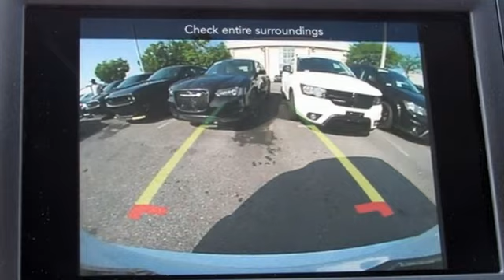2019 Chrysler Pacifica Baltimore MD Parkville, MD L9748921 - SOLD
Year: 2019
Make: Chrysler
Model: Pacifica
Trim: LX
Engine: 3.6L V6 24V VVT
Transmission: 9-Speed 948TE Automatic
Color: White
Interior: Black/Alloy
Stock #: L9748921
VIN: 2C4RC1CG4KR748921
Quick Order Package 27E, 17" x 7.0" Aluminum Wheels, 3.25 Axle Ratio, 3rd row seats: split-bench, 4-Wheel Disc Brakes, 6 Speakers, ABS brakes, Air Conditioning, Alloy wheels, AM/FM radio, Apple CarPlay, Black Seats, Blind spot sensor: Blind Spot Detection warning, Brake assist, Bumpers: body-color, Cloth Bucket Seats, Compass, Delay-off headlights, Driver door bin, Driver vanity mirror, Driver's Seat Mounted Armrest, Dual front impact airbags, Dual front side impact airbags, Electronic Stability Control, Four wheel independent suspension, Front anti-roll bar, Front Bucket Seats, Front dual zone A/C, Front reading lights, Fully automatic headlights, Google Android Auto, GPS Antenna Input, Heated door mirrors, Illuminated entry, Integrated Voice Command w/Bluetooth, Knee airbag, Low tire pressure warning, Occupant sensing airbag, Outside temperature display, Overhead airbag, Overhead console, Panic alarm, ParkView Rear Back-Up Camera, Passenger door bin, Passenger seat mounted armrest, Passenger vanity mirror, Power door mirrors, Power driver seat, Power steering, Power windows, Radio data system, Radio: Uconnect 4 w/7" Display, Rear air conditioning, Rear Parking Sensors, Rear window defroster, Rear window wiper, Reclining 3rd row seat, Remote keyless entry, Speed control, Split folding rear seat, Spoiler, Steering wheel mounted audio controls, Tachometer, Telescoping steering wheel, Tilt steering wheel, Touring Suspension, Traction control, Trip computer, USB Host Flip, Variably intermittent wipers, and Voltmeter. *Your additional costs are sales tax, tag and title fees for the state in which the vehicle will be registered, freight (Maryland only--see below for specific charges), any dealer-installed options (if applicable) and a dealer processing fee ($299 Maryland; not required by law); ($144 Pennsylvania). Freight charges: $1,495 (all new Chrysler, Dodge & Jeep models); $1,695 (all new RAM models). Prices are subject to change, and prior sales are excluded from these offers. While every reasonable effort is made to ensure the accuracy of this information, we are not responsible for any errors or omissions contained on these pages. Please verify any information in question with the dealer. brbrEvery Internet Price includes current applicable manufacturer incentives, but certain conditions apply to some of these offers. The offers and conditions on this vehicle are: $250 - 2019 Retail Non-Prime Bonus Cash **CK1V. Exp. 07/09/2019, $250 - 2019 Returning Lessee 38CKB1 (No EP). Exp. 07/09/2019, $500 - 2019 MY Military Program 39CKB. Exp. 01/02/2020, $1,000 - Chrysler Capital 2019 Bonus Cash 44CKB3. Exp. 07/09/2019, $500 - 4th of July Bonus Cash 40CKY. Exp. 07/09/2019, $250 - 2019 Retail Consumer Cash **CK1 (MA-NE). Exp. 07/09/2019

Address:
9219 Harford Rd